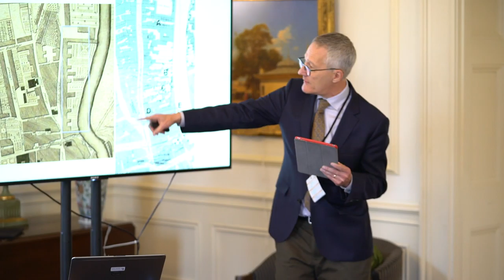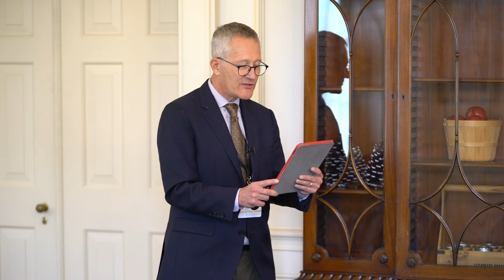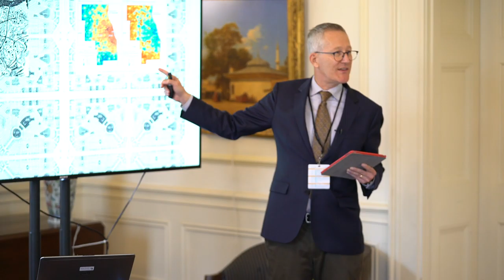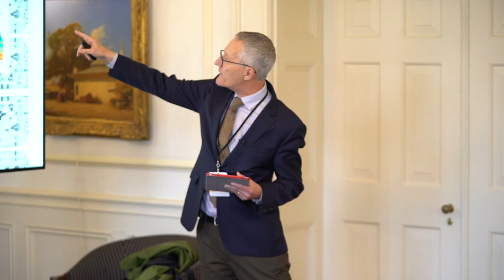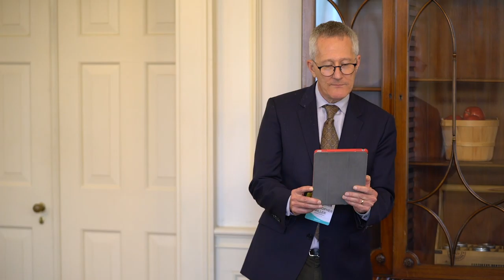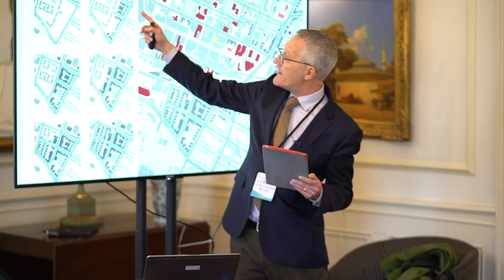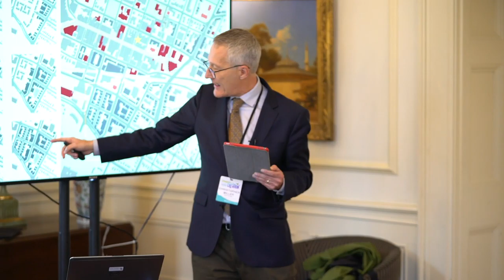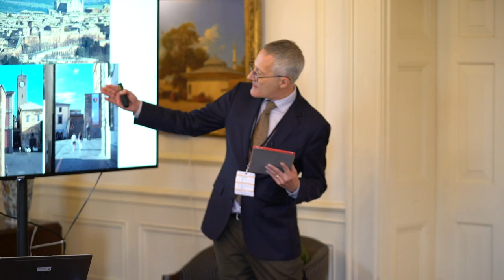Stewarding Our Places and Buildings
Christopher Miller, Judson University

Stewardship of Creation
Baylor Symposium on Faith and Culture
Baylor University, Waco, TX